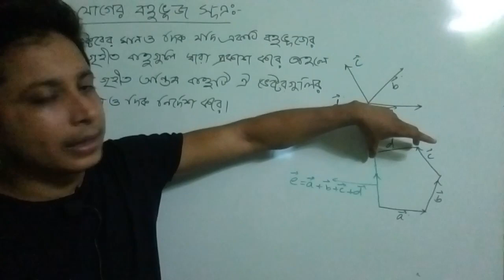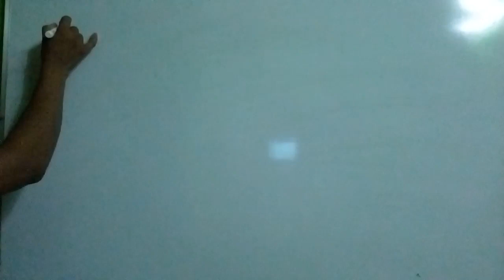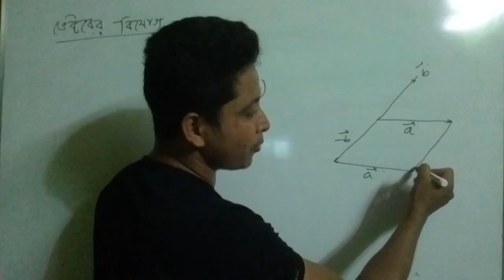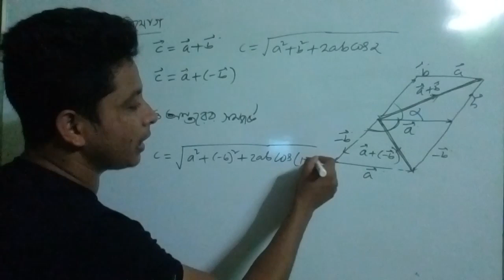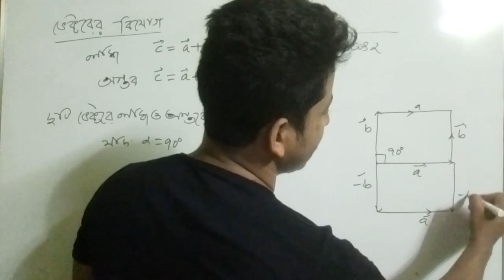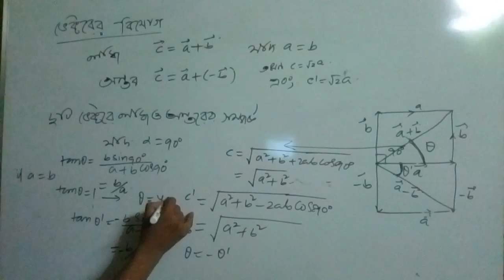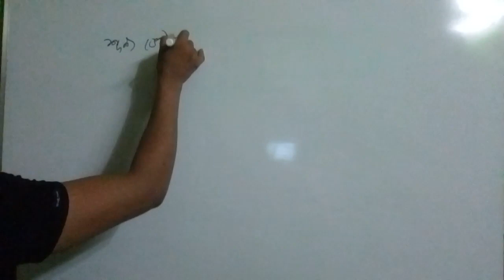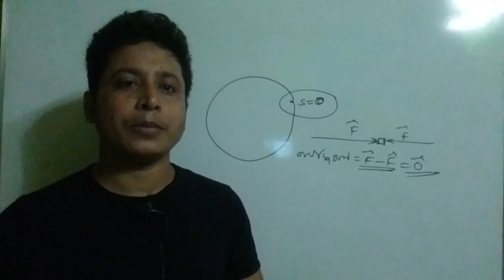VECTOR Part-4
Follow this channel for PHYSICS Class of 11 and 12.

এটা একটা অনলাইন শিক্ষা কেন্দ্র এখানে  একাদশ ও দ্বাদশ শ্রেণির Physics   ক্লাস নিম্নে উল্লেখিত routine মতো upload করা হবে #

ক্লাস routine for দ্বাদশ শ্রেণি
সোমবার
বৃহস্পতিবার
শুক্রবার#
Class routine for একাদশ শ্রেণি
মঙ্গলবার
বুধবার
শনিবার#